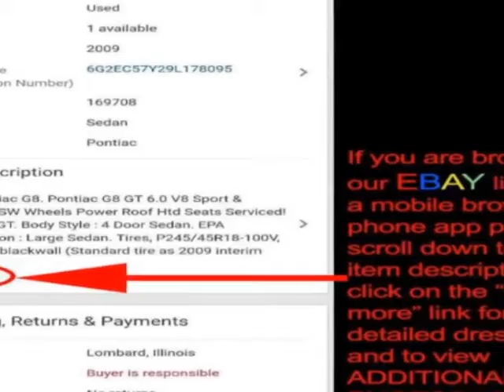2004 Lincoln Town Car Clean Carfax Sedan - Lombard, IL